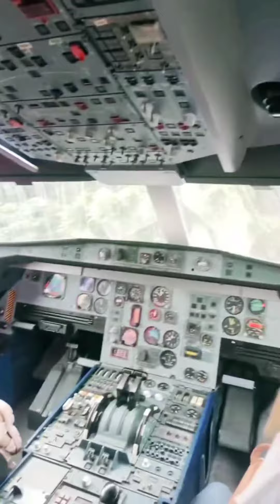Bacho ko entertain krny Wala Zombie - Halloween 👻🎃👻